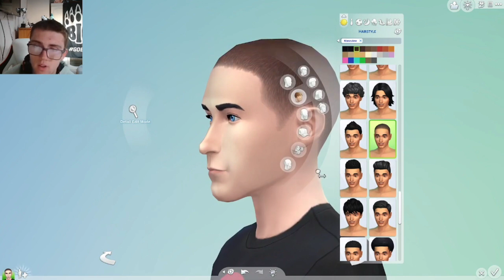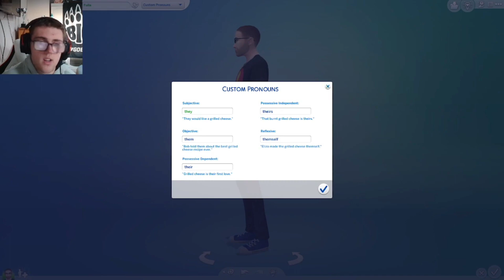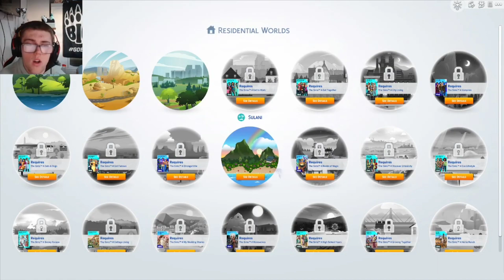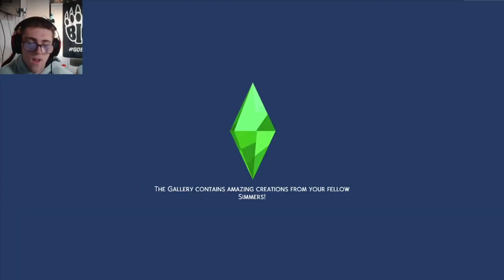Sims 4 Is So COMPLICATED